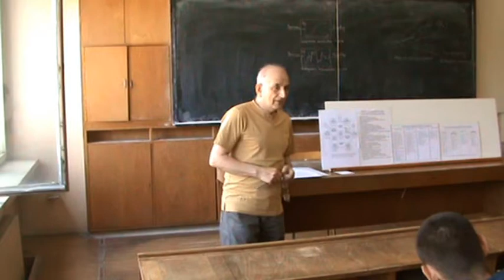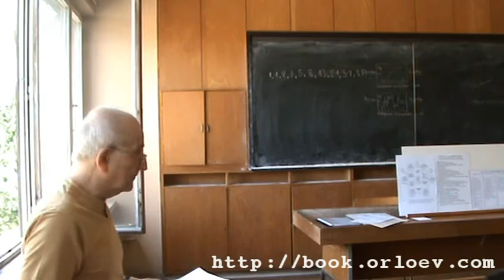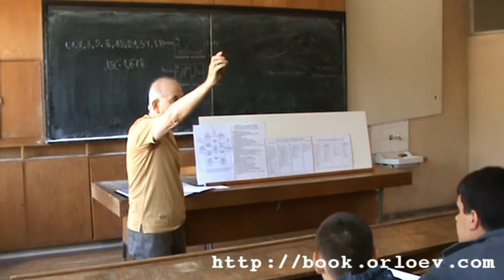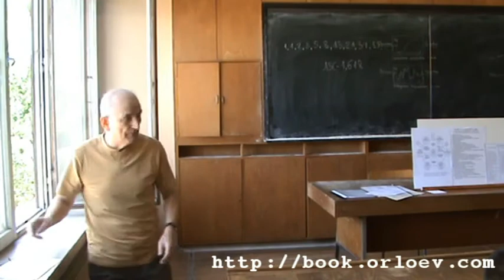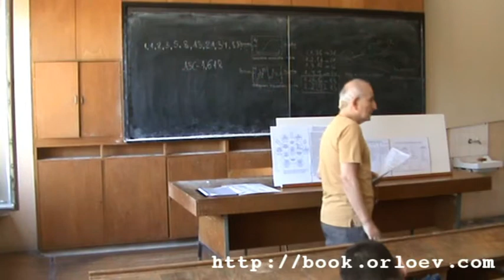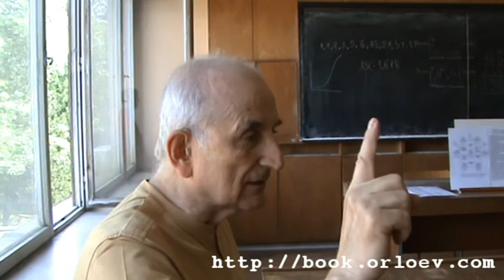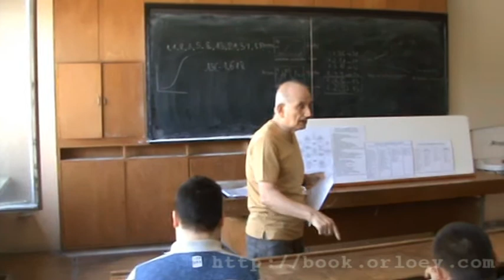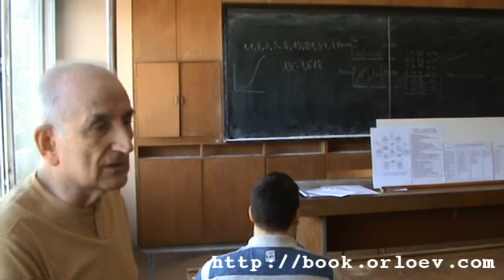"Методи за творчество" / Лекция 012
Лекция по "Методи за творчество 1".